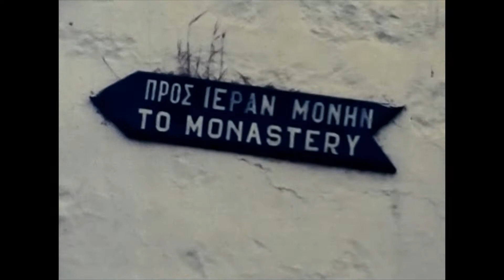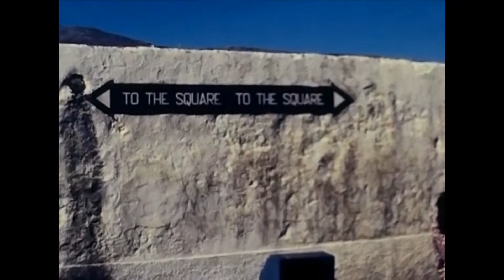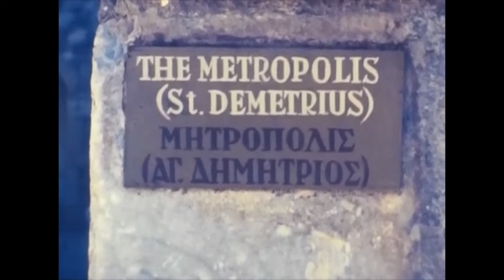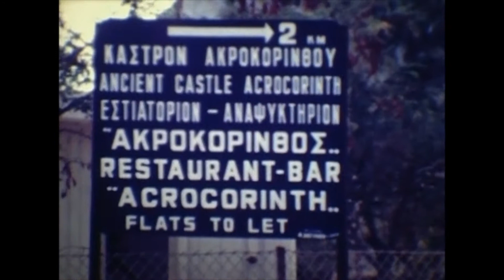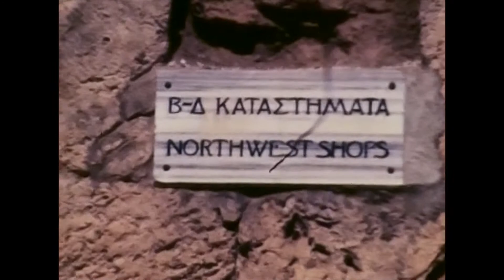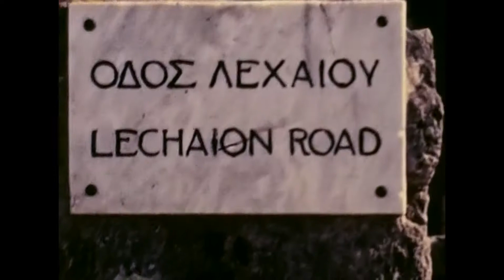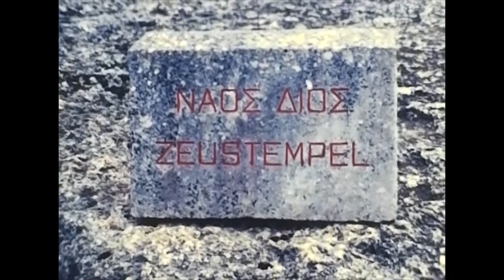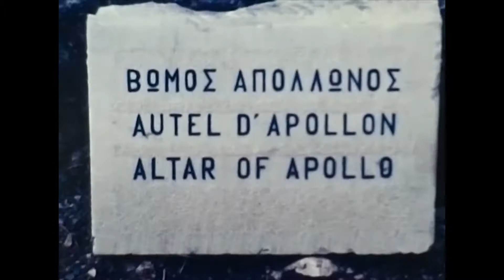1975.Greek.World Heritage Site.Acropolis, Olympia, Athens, Mycenae.Parthenon temple.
Greek World Heritage Site

A cultural and natural heritage site in Greece that is registered as a UNESCO World Heritage Site.

Temple of Apollo Epicrius in Bassai-(1986)
Delphi Archaeological Site-(1987)
Acropolis of Athens-(1987)
Early Christian and Byzantine buildings in Thessaloniki-(1988)
Epidaurus, the Holy Land of Asclepius-(1988)
Medieval City of Rhodes-(1988)
Archaeological Sites of Mystras (Mistra Sites)-(1989)
Archaeological Site of Olympia-(1989)
Delos-(1990)
Byzantine Monastery, Hosios Loukas Monastery, Nea Moni Monastery on Chios-(1990)
Pythagorio and Heraion of Samos-(1992)
Archaeological site of Aigai (now Vergina)-(1996)
Archaeological sites of Mycenae and Tiryns-(1999)
Historical district of Patmos, including the Monastery of St. John the Theologicalist and the Cave of the Apocalypse (Hora)-(1999)
Corfu Historic District (Corfu Historic District)-(2007)
Archaeological site of Philippi-(2016)

The Acropolis of Athens is the most well-known Acropolis in the world. There are many acropolises in Greece, but it is significant that the Acropolis of Athens is generally known as the "Acropolis". On March 26, 2007, the Acropolis was officially announced on the European Cultural Heritage List as an outstanding heritage. The Acropolis stands on a flat rock 150 m above sea level in Athens, covering an area of ​​3 hectares. It was also known as Cecropia, named after the first Athenian king, Cecrops.

The Parthenon is a temple built on the Acropolis of Athens during the ancient Greek era and enshrines Athena, the goddess of Greek mythology, the guardian deity of Athens. Construction began in 447 BC, was completed in 438 BC, and decoration was done until 431 BC. The Parthenon is considered to be the pinnacle of Doric architecture, the most important modern Greek architecture. Decorative sculpture is also a masterpiece of Greek art. This temple is a symbol of ancient Greece and Athens, a democratic government, and has been designated as a World Heritage Site as a World Cultural Heritage Site.

The temple was not completely new, and there was a temple of Athena called the Old Parthenon, but it was rebuilt after being destroyed in the Persian War of 480 BC, and like many temples at that time, the Delian League , And later used as the national treasury of the Athenian Empire. In the 6th century, the Parthenon was incorporated into Christianity and became the Basilica of Mary, the Theotokos. It was transformed into a mosque in the early 1460s after the occupation of the Ottoman Empire, and a minaret was set up in the temple. On September 26, 1687, the temple, which was used as an powder magazine by the Ottoman Empire, exploded and burned in the attack of the Republic of Venice, and the temple architecture and sculptures were severely damaged. In 1806, with the approval of the Ottoman Empire, Thomas Bruce, the 7th Earl of Elgin, removed the unburned sculptures from the temple and took them away. They were sold to the British Museum in London in 1816 and are still on display under the names Elgin Marbles or Parthenon Marbles. The Greek government has requested the return of these sculptures, but it has not been realized. The Greek Agency for Culture and Tourism is implementing a reconstruction plan to pass on to posterity, including the restoration and conservation of the partial destruction of the Parthenon. The lower part of the hill where the Parthenon is located is also famous as the starting point for the Acropolis Rally, a World Rally Championship (WRC) race.